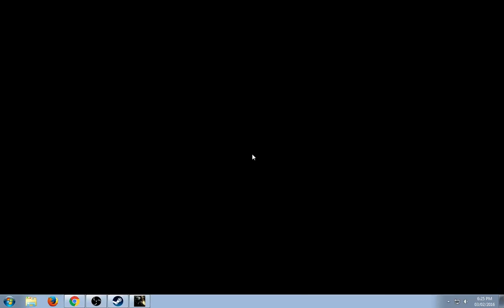Iesous27 plays Dark Souls 1 - Levelling up my Walking Tank! (Part 1)